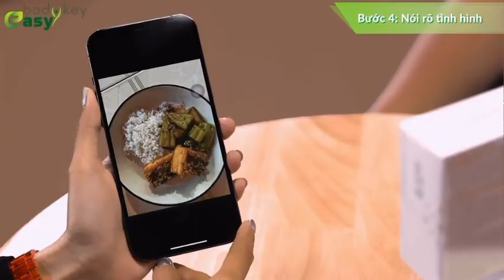Body key- xử lý từ chối -7